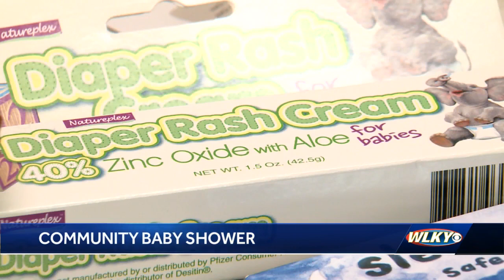Two Louisville nonprofits are partnering up to ensure parents and kids don't go without